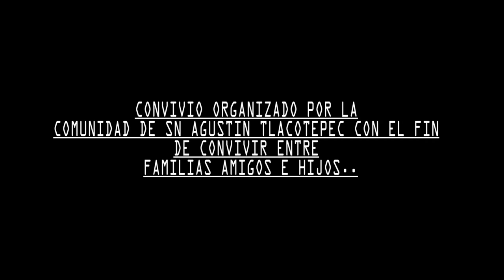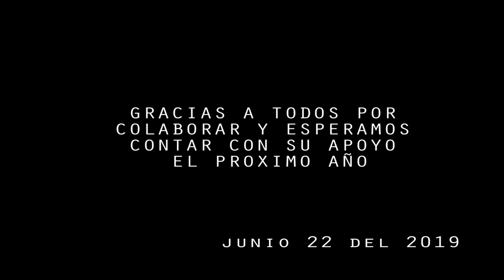Convivio Comunitario 2019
Convivio comunitario organizado el 22 de junio del 2019 en Arcadia  Wisconsin por la comunidad de San Agustin Tlacotepec que vive en los Estados Unidos

Artista:  La Realeza del Sur